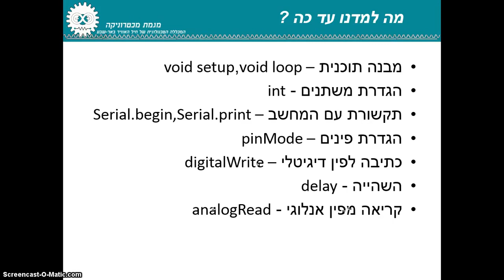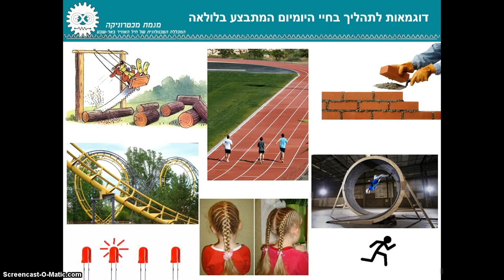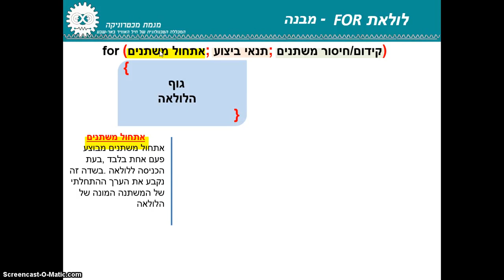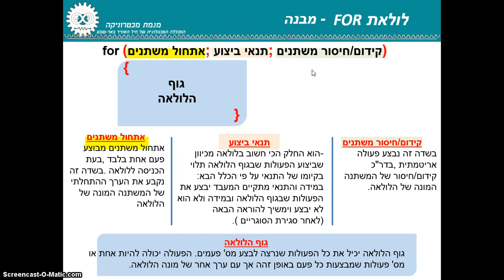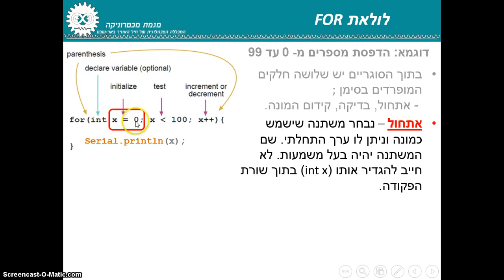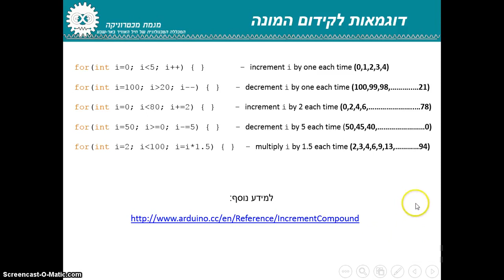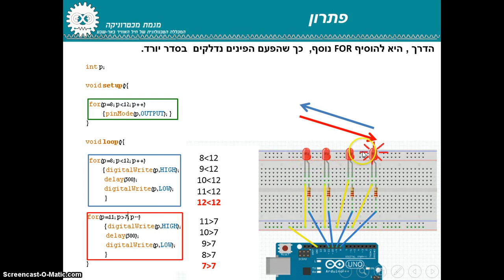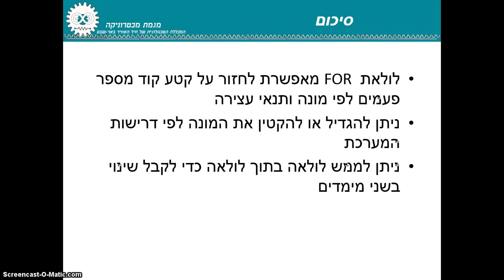שימוש בלולאות בתכנות בקר ארדואינו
זהו סרטון זהה לסרטון קודם שסבל מעוצמת קול נמוכה. מקווה שהפעם זה טוב יותר